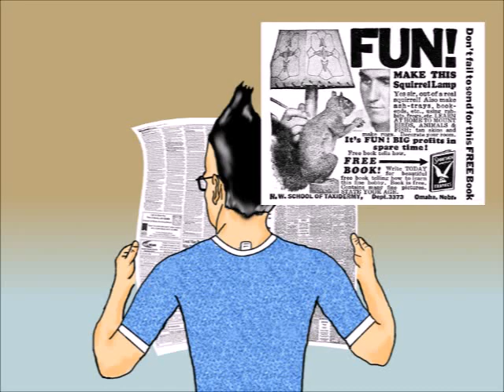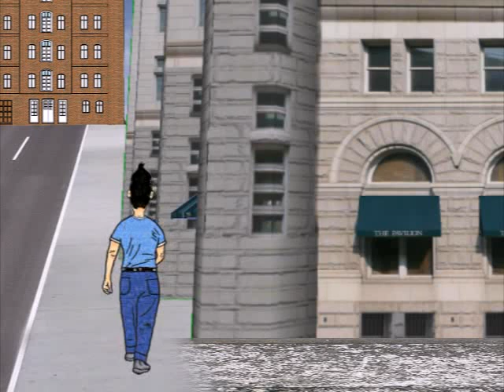Pinhead Gets Job (a.k.a. Pinhead Needs to Get a Job)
This video was submitted as part of the a "Get a Job" Pinhead.  The concept was simply that Pinhead needs to find himself a job.

Author name and/or alias:  KF Daddy